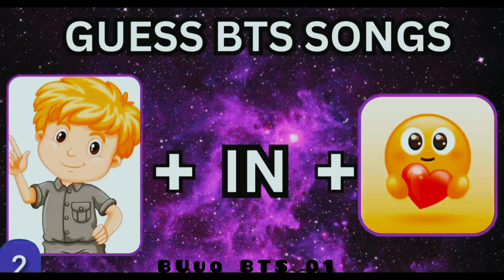Guess the BTS song by emoji 😍.....⏩.